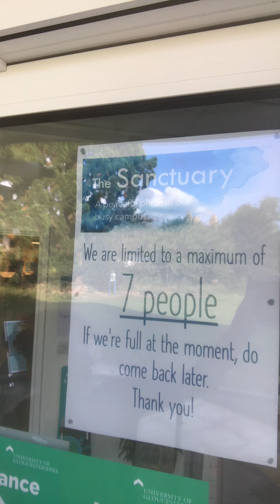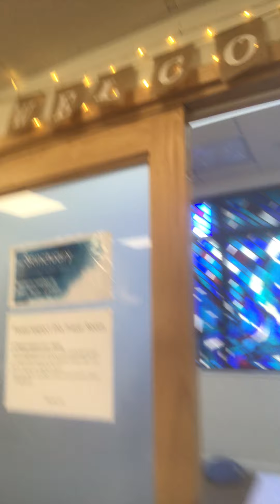International student welcome